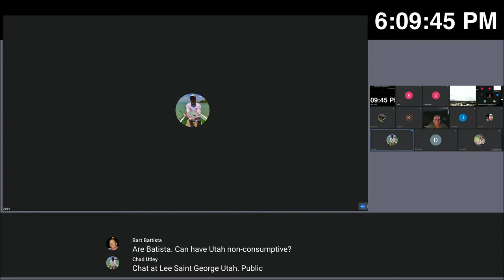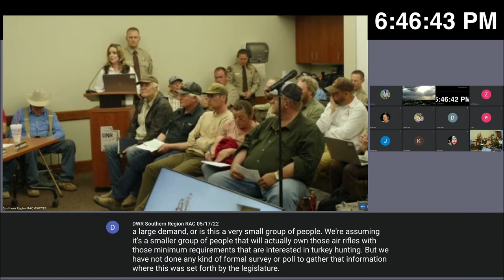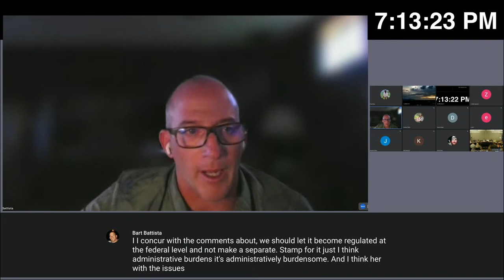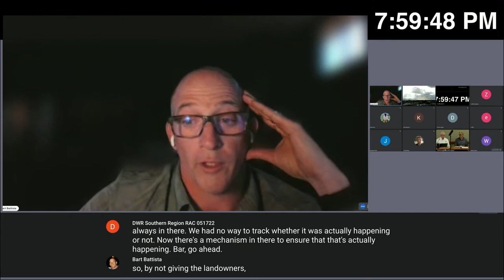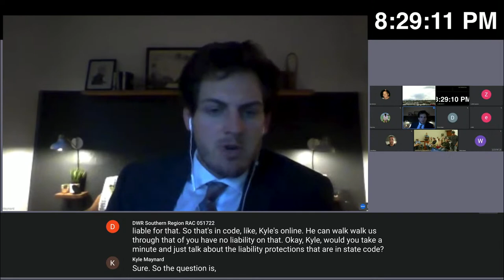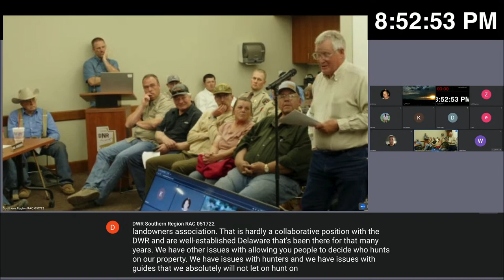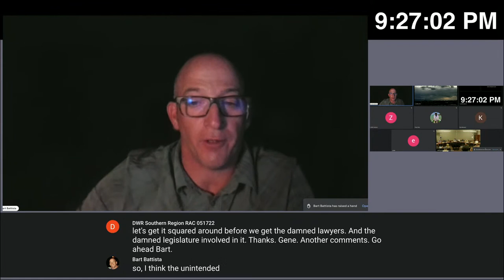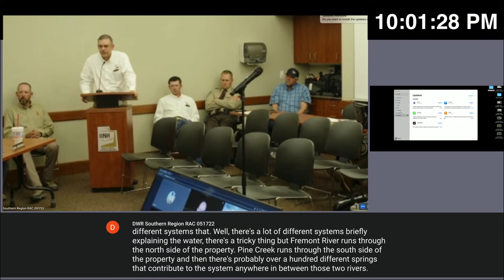DWR RAC Meeting - Southern Region 5/17/2022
Series of related Regional Advisory Council Meetings for May 2022  are available at:

Public Meeting Notice:
(in scheduling process)